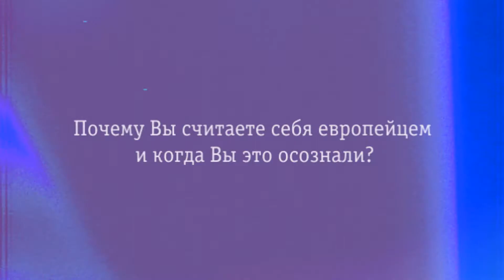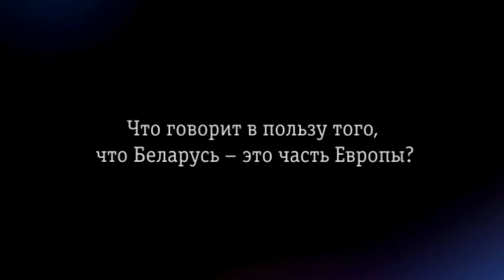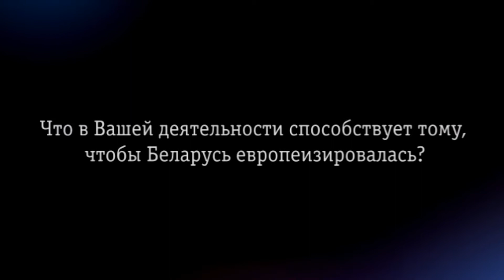Мы-Европейцы: Татьяна Артимович